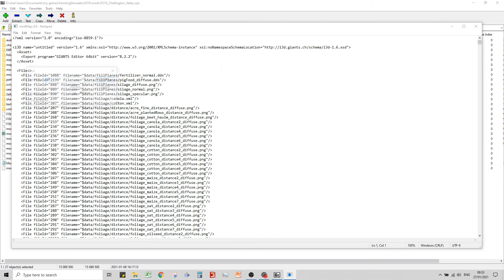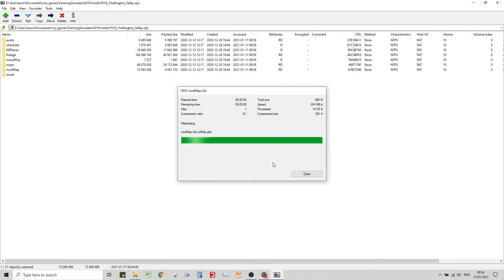FS19 Chellington Valley - simple bug fixes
Using 7zip and the built in text editor I fix two simple bugs in the released version of Chellington Valley.

Hopefully Oxy will come back to modding and release a real update, but if you're playing chellington and these bugs are an issue here's how to fix them for now